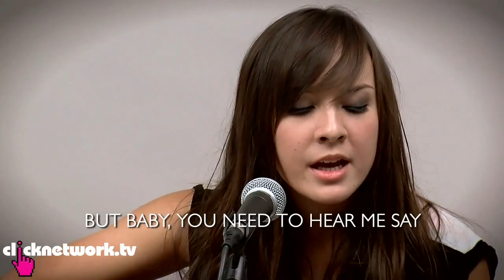Ming Bridges - "I Want You Back"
Ming Bridges performs an acoustic version of her new song! Ming appears courtesy of Funkie Monkies Productions.